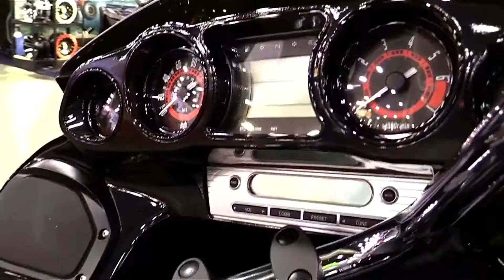2019 Kawasaki Vulcan 1700 Vaquero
Sharing its liquid-cooled, 1,700c, 52-degree, V-twin powerplant with Kawasaki’s flagship Voyager tourer, the Vulcan 1700 Vaquero amps up the attitude with traditional bagger styling features. Key elements include a streamlined frame-mounted fairing with a cut-down tinted windshield, abbreviated seating, sleeker hard side cases, and predictably, sinister black finishes throughout. Kawasaki markets the Vaquero as a “bagger cruiser,” but, in reality, you could certainly tour far and wide on this big unit.

Touring-oriented features include electronic cruise control, 16-inch wheels with fat radial tires (130/90 front and 170/90 rear), an iPod- and SiriusXM radio-compatible AM/FM audio system with separate weather band, 10 gallons of storage apiece in the side cases, and a reasonably sized (though by no means gigantic) 5.3-gallon fuel tank. Antilock brakes are standard, as is brake-force distribution (a common automotive feature) that optimizes front/rear hydraulic pressure, which comes in handy when you’re braking hard on this 845-pound bruiser. Happily, the standard limited warranty extends for three years.